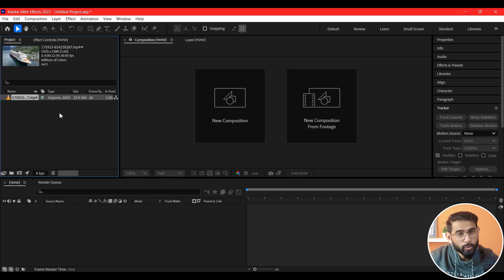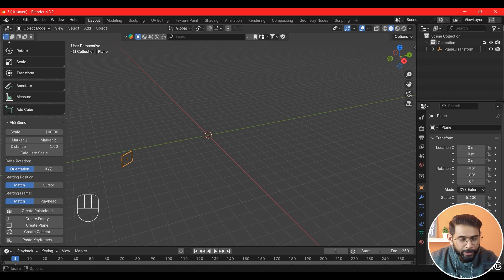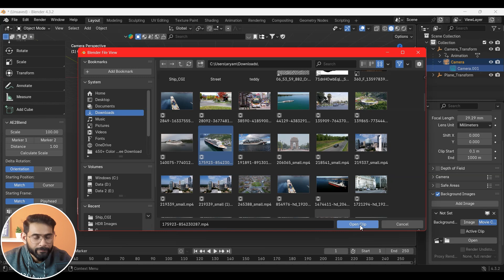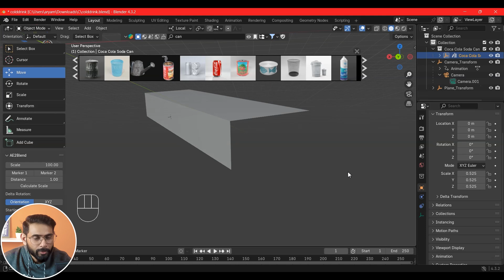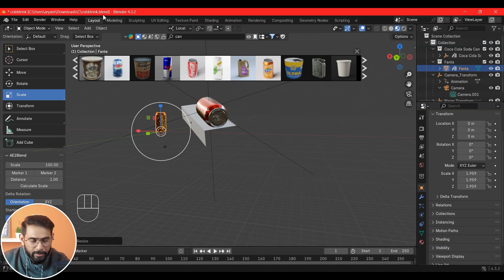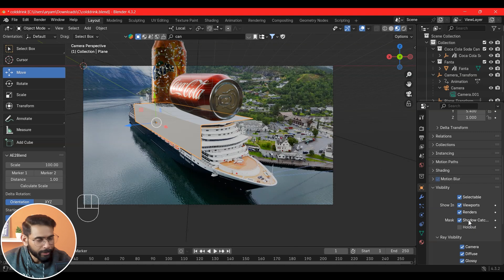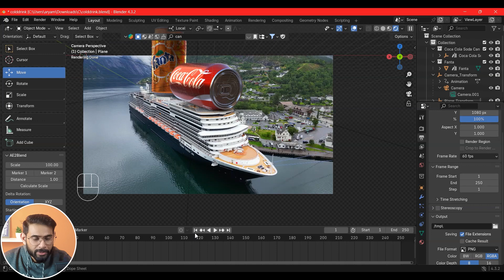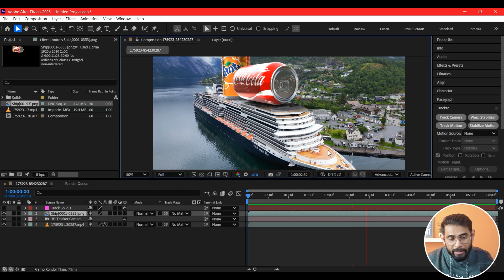After Effects Class - 66 | Make 3D CGI Ads in After Effects & Blender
Learn how to create stunning 3D CGI ads in After Effects & Blender !